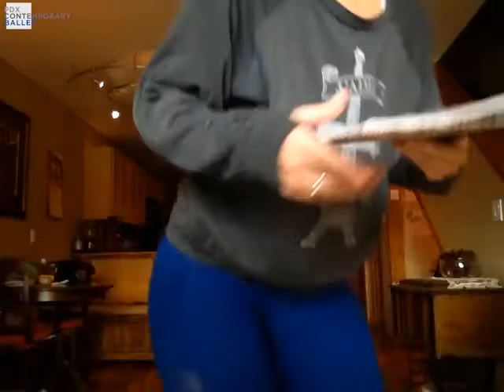PDXCB LIVE Class - Briley Neugebauer - 05/15/20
This was a LIVE class PDXCB offered in our Instagram page, on May 15th. Our Company Director Briley Neugebauer is teaching an Advanced level Contemporary Ballet Class.